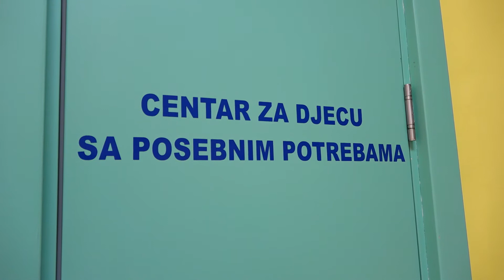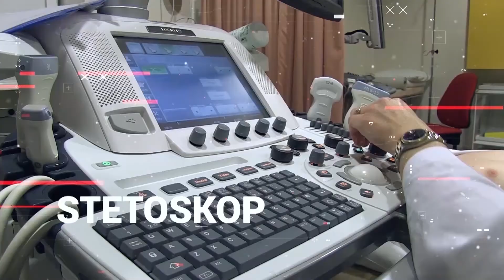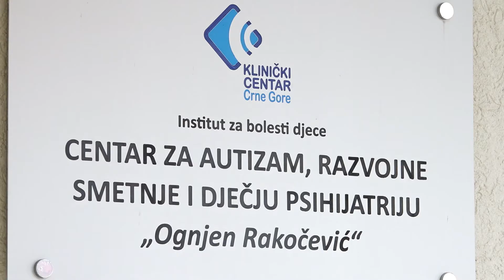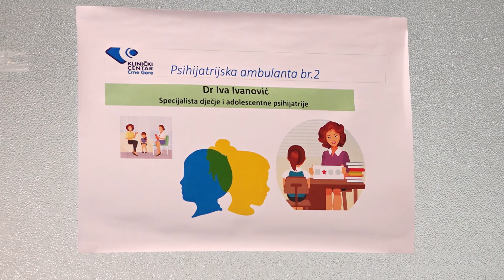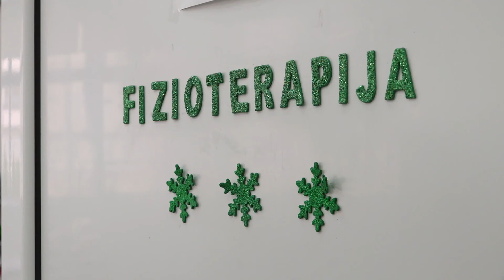Stetoskop 5. novembar 2021